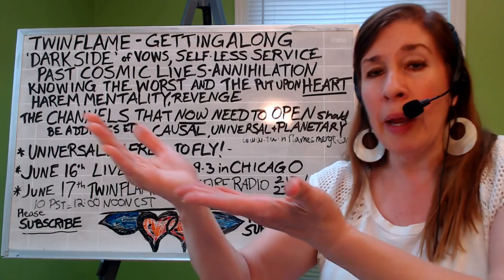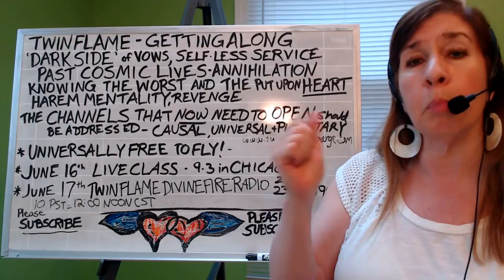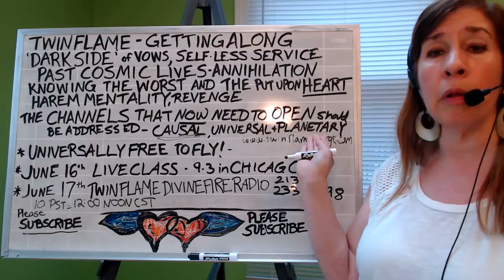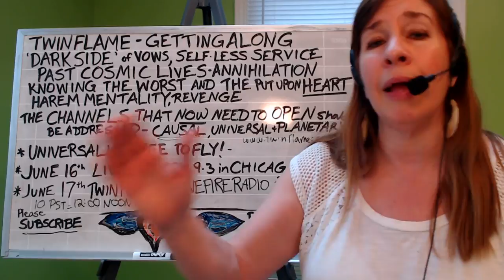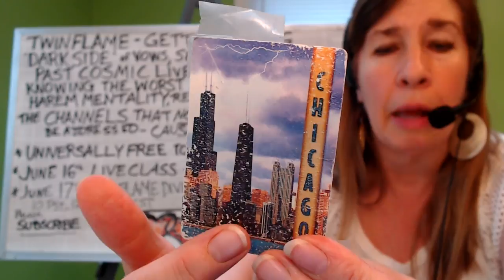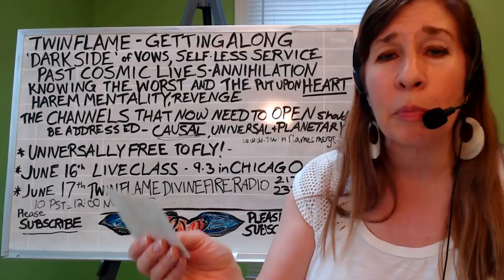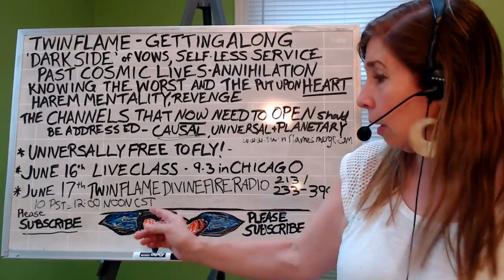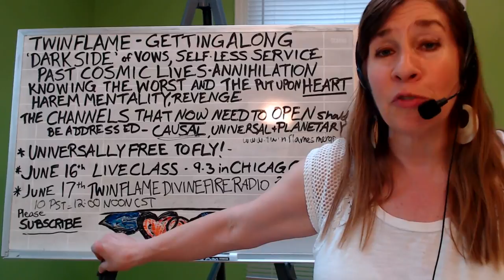Twin Flame | Divine Masculine | Darker Side and Getting Along